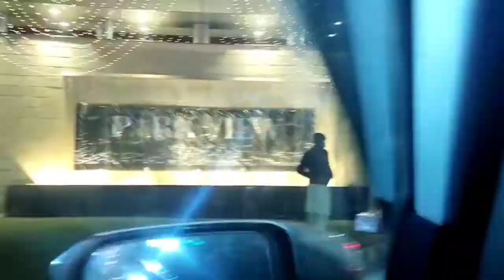newyear #2021 shahzadnawazofficial fireworks New Year Celebration|Best Fireworks in Lahore-SNO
Today we are going to Park View society for the new year celebration and welcome 2021 the Fireworks were amazing you can see the whole video for the complete details like share and comment and subscribe to my channel